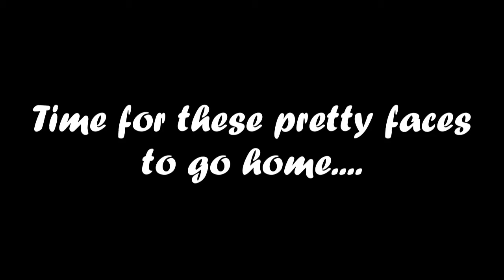Life at Government School | By Human Helping Hands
The first thoughts which comes up in our mind when we talk about "GOVERNMENT SCHOOLS" are " Backward, Poor education, No proper infrastructure, Poverty etc.

Its not really accepted in all the cases, there are schools which are well built with good faculty and facilities.

Though there is a lot of effort to be kept to increase the standards of living and education in Government schools.

As Nelson Mandela said "Education is the most powerful weapon which you can use to change the world." Good Education is a birth right for every child.

We at Human Helping Hands as a part of medical camp made a small documentary on Govt schools to clear the misconceptions over the functioning and facilities of Govt School, it was a privilege to see the activities of these pretty faces of their daily life in school.  These small children with big dreams gave us a brighter meaning of life.

Best part was the drawing competition which made us to see the creative imaginations of these children on the paper.